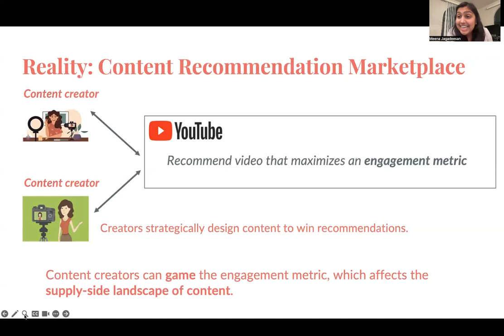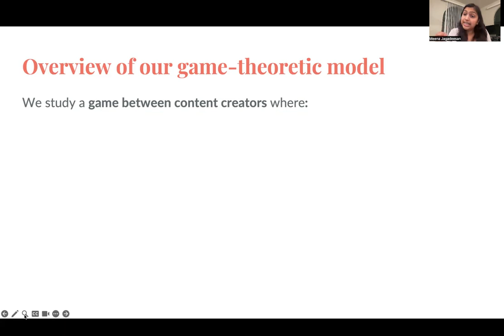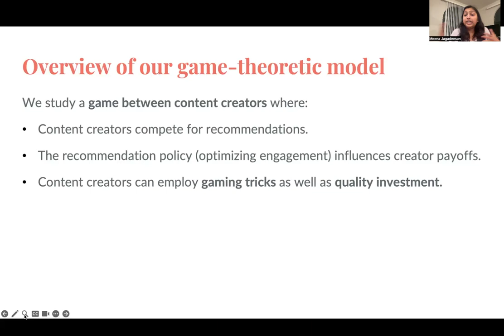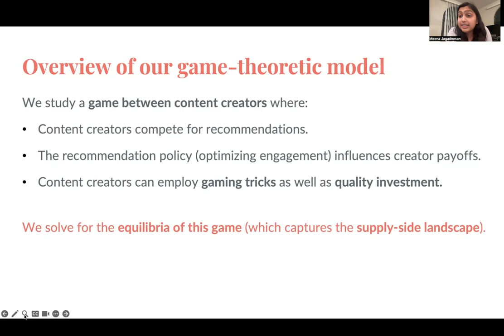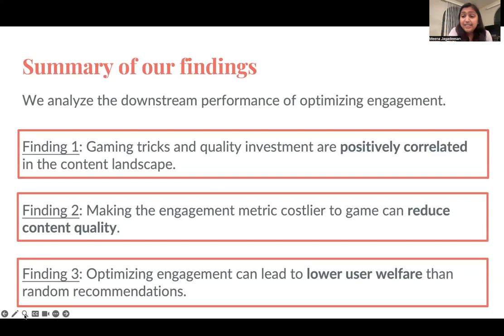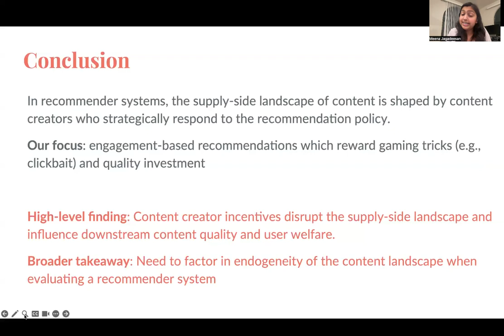[rfp0249] Clickbait vs. Quality: How Engagement-Based Optimization Shapes the Content Landscape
Nicole Immorlica, Meena Jagadeesan, Brendan Lucier

Clickbait vs. Quality: How Engagement-Based Optimization Shapes the Content Landscape in Online Platforms